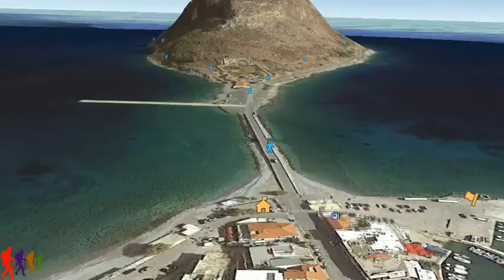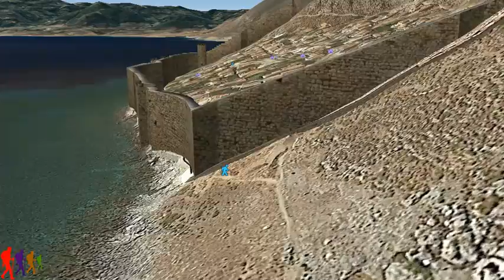Μονεμβασιά 4.2 χιλ.